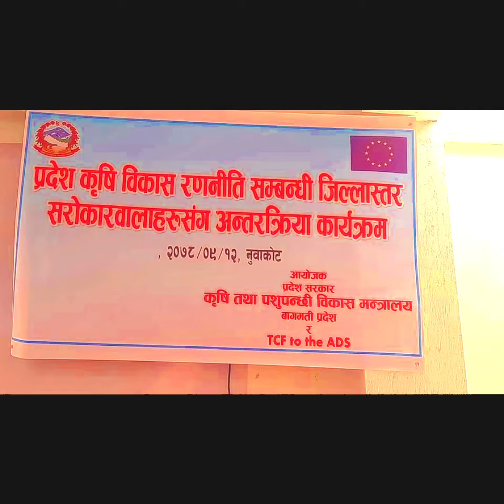वडाध्यक्ष : देवनाथ भट्टको कृषि तथा पशुपालन सम्बन्धि कुरा~~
वडाध्यक्ष, किस्पाङ–२ फिकुरी नुवाकोट ।